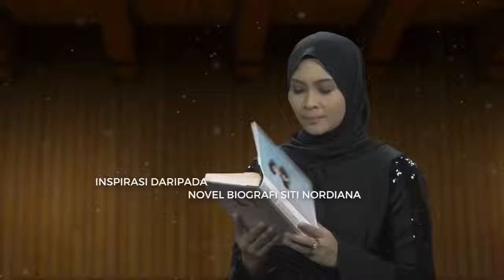[PROMO] Aku Seorang Perempuan TV9 (Beginning 19 November 2022, Every Saturday & Sunday 7:30pm)